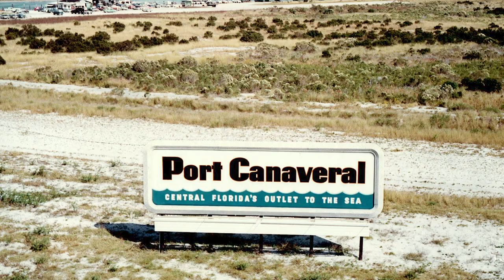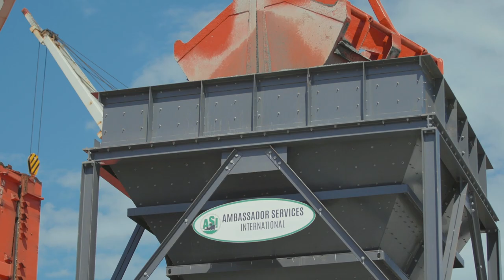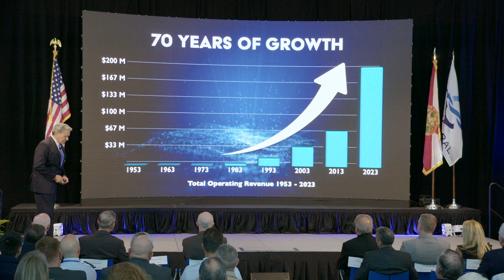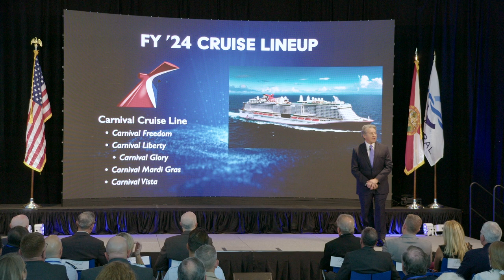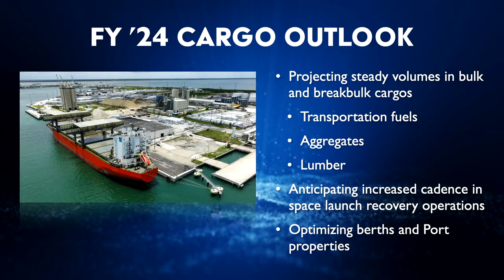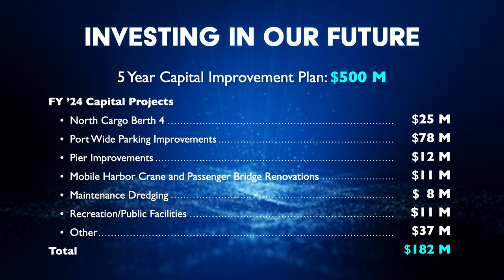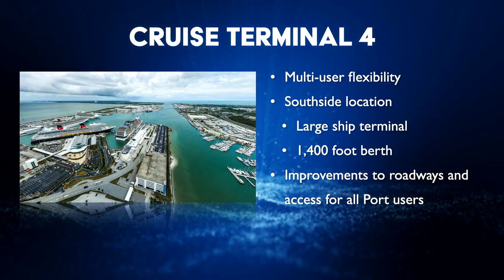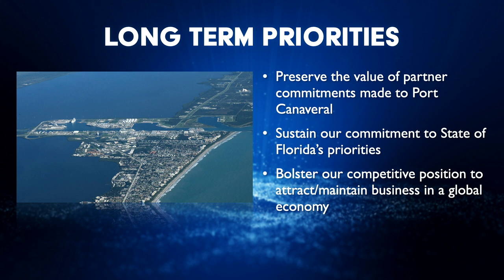2023 State of the Port - Full Presentation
CEO Capt. John Murray delivers the 2023 State of the Port, LIVE from Port Canaveral's Cruise Terminal 1 on November 8, 2023.